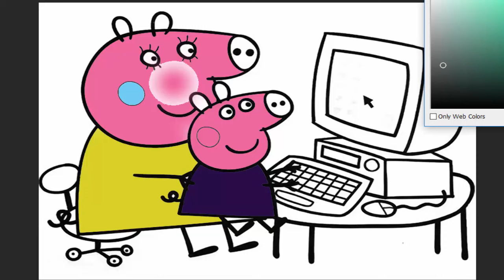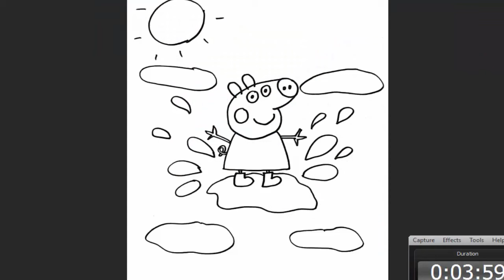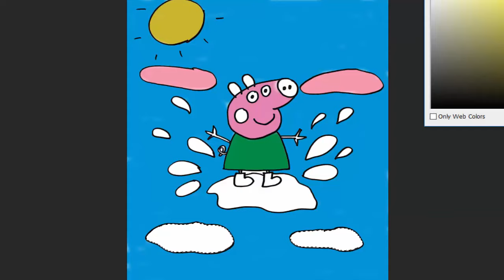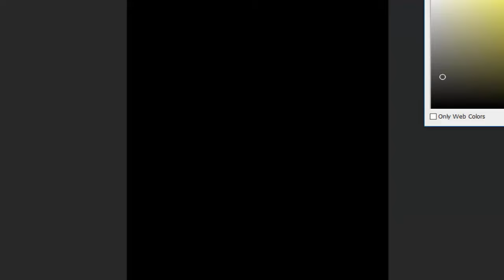Troy le Train et l'Avion à Car City - Peppa Pig Toys English En francais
Tom la dépanneuse est un dessin animé de voitures, camions et véhicules de construction pour les enfants. Tom la dépanneuse vient à l'aide des voitures et camions qui ont besoin de lui. Dans son garage, il répare les véhicules de transport et de construction : camion pompier, camion poubelle, camion benne, camion plateau, tracteur, tractopelle, bulldozer, voiture de course, voiture de police, moto, monster truck, bus, train et sa locomotive, chasse neige …